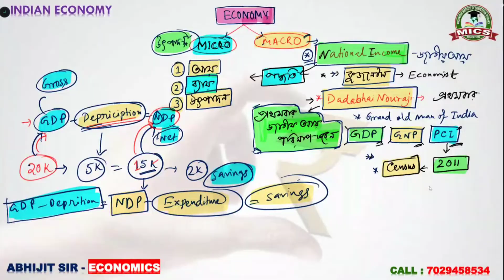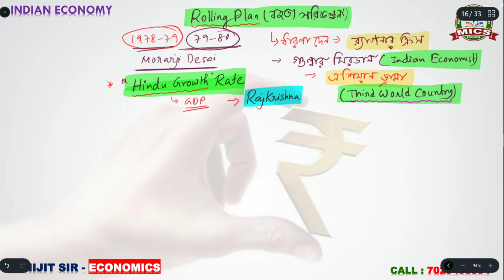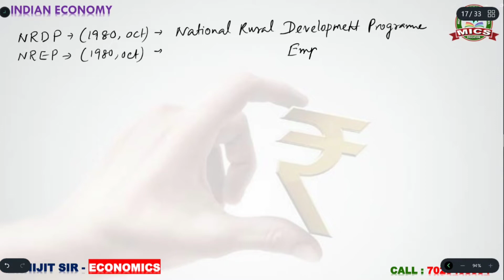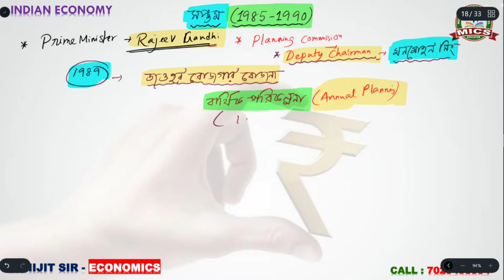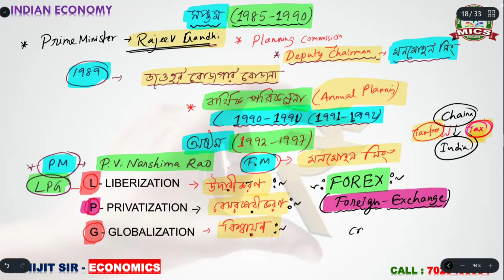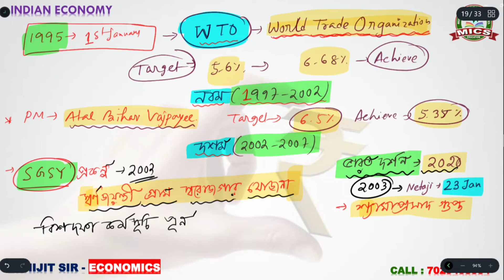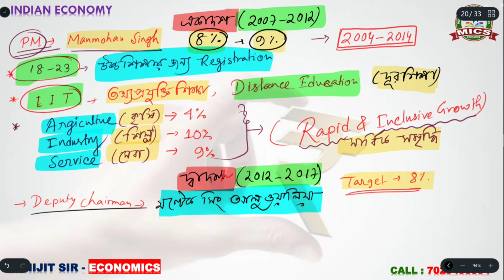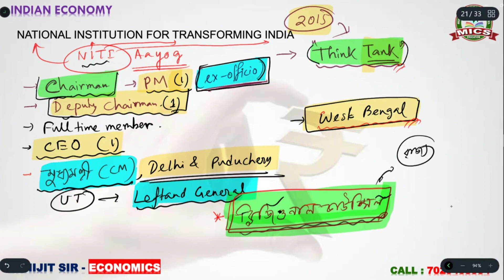ভারতের অর্থনীতি || পরিকল্পনা || FIVE YEAR PLANNING || LAST CLASS || SLST ECONOMICS || Abhijit Sir